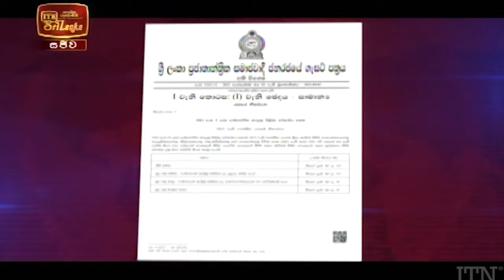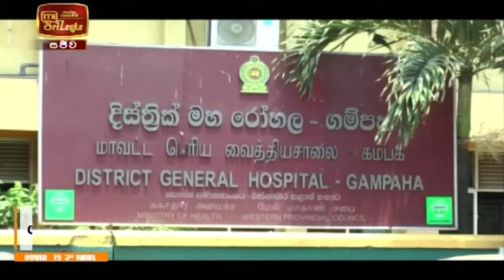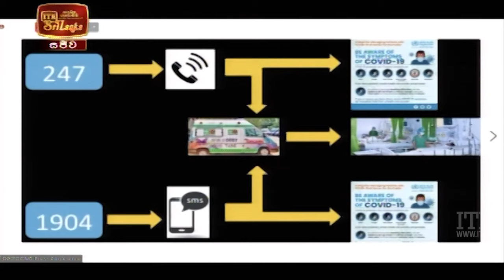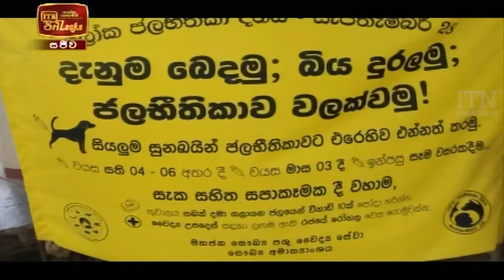ITN News 2021-09-29 | 12.00 PM